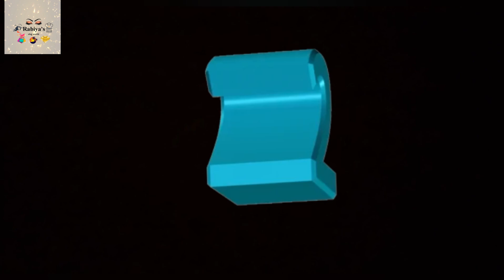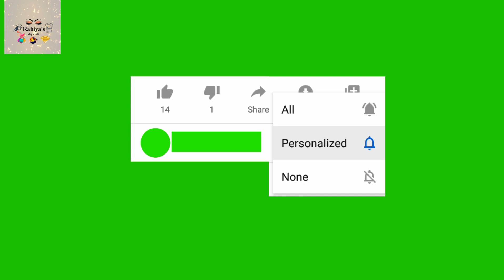Top 7 foundation swatches review by Rabiya's vlog word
No 7Descriptiond
Description:
Get the best of a primer, concealer and foundation in one simple step with LAIKOU Outlast air cushion BB cream. This formula feels light on skin and keeps you shine-free all-day with sunscreen. It is great for brightening skin, covering spots and pores and creating an exquisite look.
Features:
1. Mainly made of natural ingredients,no harm to your skin.
2. Well moisturizing skin, all-day liquid foundation with broad spectrum sunscreen.
3. The cream has a little bit shimmer effect for brighten the dull skin color. It makes your makeup looks even brighter and clear.
4. Keep your cosmetic makeup lasting long.
5. It is also a good skin protector, protecting from any harmful substances in the air. All-day flawless matte coverage.
6. Scrolling roller design, very easy to operate.
Specifications:
Item Types: Air Cushion BB Cream
Net Content: 30g
Color Type: Ivory White Color#1; Nature Color#2
Shelf life: 3 years
Main Ingredients: Pearl Powder, Liquorice Extract, Hyaluronic Acid, etc
Package Included:
1 * Scrolling Air Cushion BB Cream
Usage:
1. Press the button 5-7 times while the first time you use it.
2. Scrolling it on your face, you can control the cream by the button.
3. A nature moisturizing makeup is done!
Note:
1. Stored in a dry, dark place.
2. Avoid contact with the wound.
3. Any adverse reactions, stop using.
4. Sensitive skin should test before using.
5. Shake it strongly in the first time use
visit my youtube channel
No 6 BENEFITS
Waterproof
Hypoallergenic
For all skin types
SPF 30
Preservative-free
The clinically tested, extreme covering Make-up Cover was created as the first of its kind in Europe and one of the first in the world. The license for this foundation was eventually sold to Hollywood. It contains 50% pigments, which makes it a weapon against skin imperfections. DERMACOL MAKE-UP COVER provides PERFECT COVERAGE even in thin layers and is the perfect corrector for dark under-eye, unpleasant spots and skin blemishes. It completely covers acne, loss of pigmentation, post surgical bruising, tattoos etc. It may be used on the entire face or body for color correction, darkening or lightening the skin tones, and ensuring ideal balance. It is widely used as a professional make-up for photo or film shoots, modeling and for festive occasions.
No 5 miss rose
Coverage:
Miss Rose Matte Wear Liquid Foundation for a perfectly flawless, matte finish.
Oil-free.
Weightless.
Light coverage.
Combination to oily skin.
Buildable coverage.
37ml. Boxed.
No 4 wet n wild foundation
Wet n’ Wild Coverall Cream Foundation 816 Fair/Light
No3 Max Factor Lasting Performance Foundation 102 Pastelle
price PKR1,799
Max Factor
Lasting Performance Foundation
102 Pastelle
No 2 high-Impact Coverage. Winner of Allure's 2018 Best of Beauty Award, this matte foundation delivers 24-hour wear for concentrated coverage and a flawless finish.
Be your own professional makeup artist with Maybelline's full coverage 24H foundation. Saturated color pigments provide an ultra-transforming effect in this long-lasting foundation. The lightweight, yet high-impact coverage formula glides onto the skin for a flawless makeup finish that lasts all day. Oil free. Doesn't clog pores. Dermatologist tested.
No1 L’Oreal Paris Infallible 24H Liquid Foundation ( 120 Vanilla)
L’Oréal Makeup Designer/ Paris breaks through the foundation frontier by bringing to you the 24H high coverage, long wear foundation! Its 24H non-stop formula stays on and feels fresh from day to night. Sweatproof, humidproof and non-comedogenic.
loreal foundation in pakistan,
loreal infallible foundation made by mona,
loreal infallible foundation by rara,
tutorial make up foundation loreal,
maybelline superstay foundation vs l'oreal infallible,
loreal foundation with sunscreenmaybelline fit me foundation in pakistan,
maybelline superstay foundation made by mona
maybelline superstay foundation review by shreya jain,
maybelline superstay foundation by malvika sitlani,
maybelline foundation for oily skin,
maybelline foundation for dry skin,
maybelline foundation for normal skin
maybelline foundation for all skin type,
maybelline foundation price in pakistan
maybelline superstay foundation on acne
best foundation after laser resurfacing,
best foundation in pakistan,
best foundation at cheap price,
best foundation at low price,
best foundation at ulta 2020,
best moisturizer before foundation,
best foundation below 1000,
best makeup foundation in pakistan,
best foundation for all skin types in pakistan,
best foundation during winter,
best foundation during summer,
best foundation for oily skin,
best foundation for combination skin,
best foundation for normal skin in pakistan,
best foundation from ulta,
best foundation from sephora